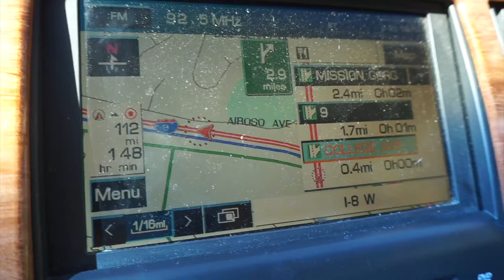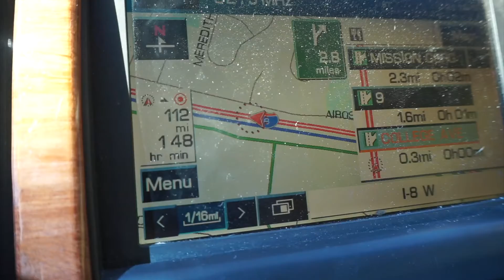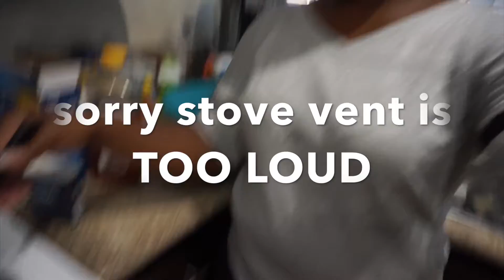He likes options